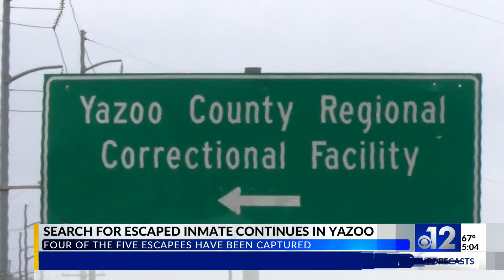Four inmates escape from Yazoo County Regional Correctional Facility